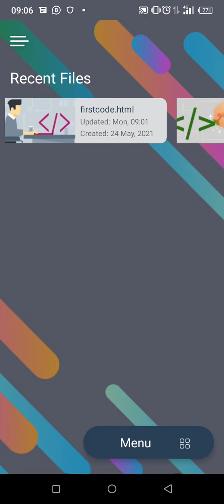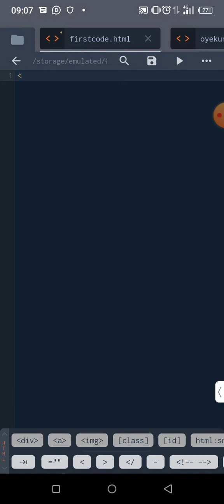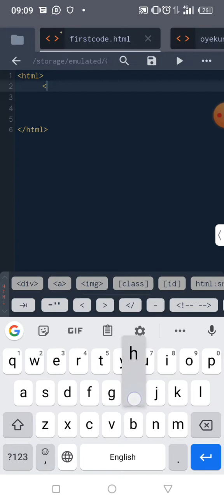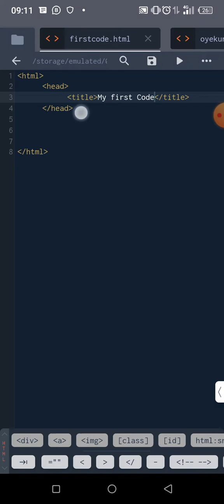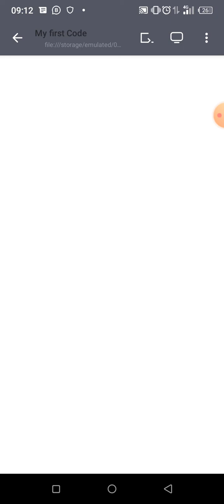Lesson 1: Basic HTML Tags and Elements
First lesson in HTML Level 1